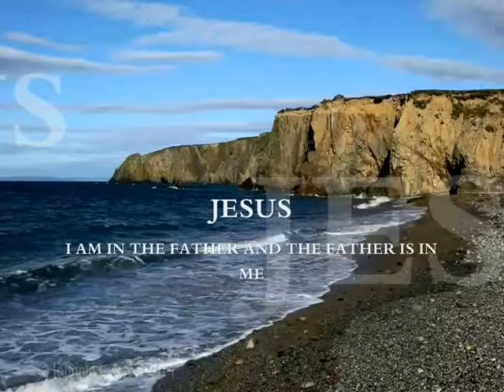From Death To Life Part 1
1 John 3:14 We know that we have passed from death to life, because we love each other. Anyone who does not love remains in death. We no longer sit a place spiritual death were we walk according the flesh and judge people by what they do, how much they have.